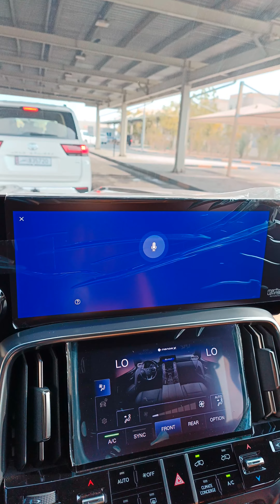لما تكون سواق توكتوك وربنا يكرمك وتسوق لكزس موديل السنه 2022.